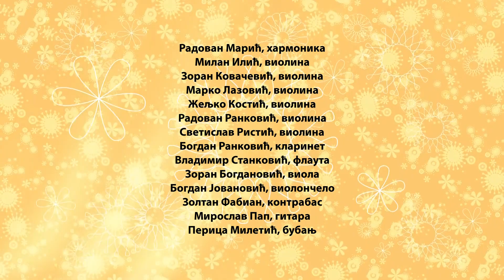Ne placi Stano mori-Tatjana Lazičić Popović,Milena Lazarevic Popovic, NO pod upravom Radovana Marića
Kolegijalnost, drugarstvo,ljubav prema muzici i prema vama draga publiko nas je okupila, i poželeli smo da zajedničkim snagama napravimo nešto što će uneti radost u vaše domove.
Iz naših domova s'ljubavlju! Kilometri nisu barijera. Od vrha Vojvodine,preko Šumadije,Kosova,sve do Podgorice!

Ne plači Stano mori
Tatjana Lazičić Popovic
Milena Lazarevic Popovic
Narodni orkestar pod upravom Radovana Marića

Članovi:

Radovan Maric -Harmonika
Milan Ilic Violinista -Violina
Zoran Kovačević-Violina
Marko Lazovic  -Violina
Zeljko Kostic  -Violina
Radovan Rankovic  -Violina
Svetislav Ristic-Violina
Zoran Bogdanović-Viola
Bogdan Jovanovic  -Violončelo
Bogdan Ranković-Klarinet
Vladimir Stankovic  -Flauta
Miroslav Pap -Gitara
Zoltan Fabian-Kontrabas
Miletić Perica  -Bubanj

Velika zahvalnost video i audio produkciji
Audio produkcija- Milos Marinkovic
Video produkcija- Diznilend Beograd